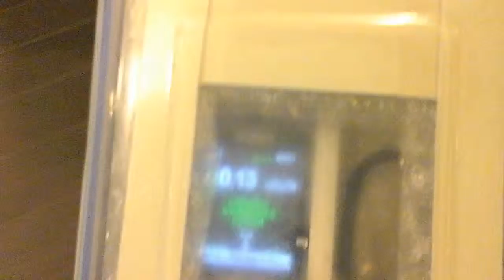ConcordiaU (rain) .. HSS Ceiling Emitters & Laptops (backpacks)